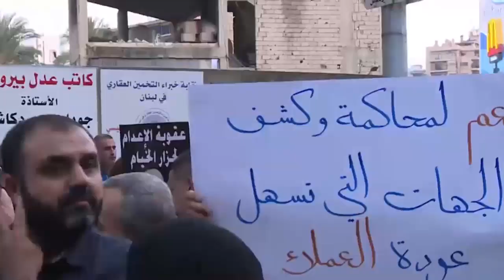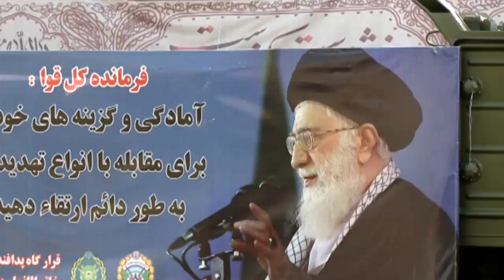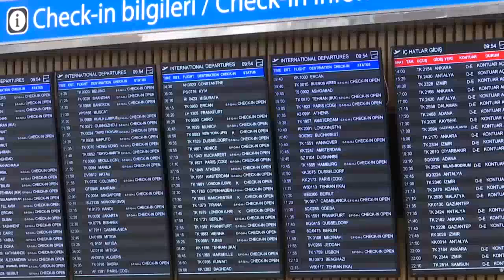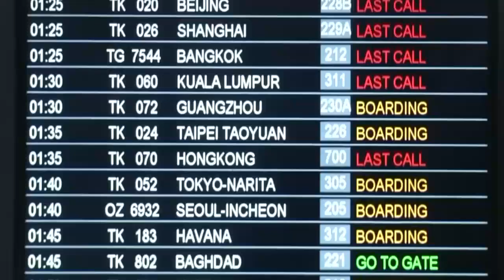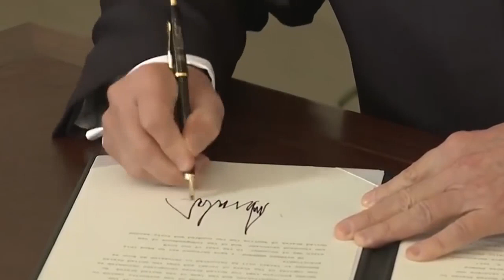Wararkii ugu Danbeeyey Turkiga oo Kareebay Soomaaliya Wadamada uu Kamamnuucay Dalkiisa